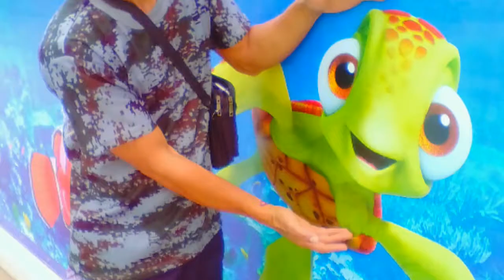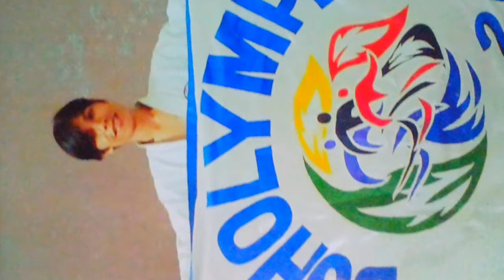My happy memory of bohol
A simple remembrance